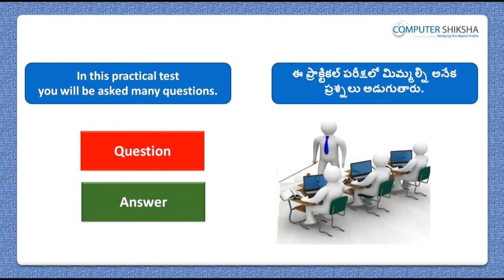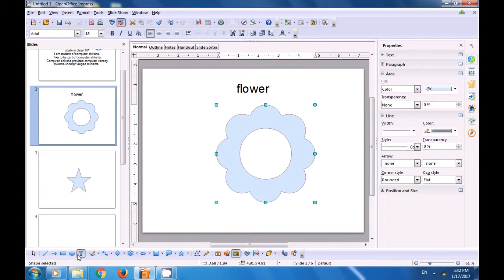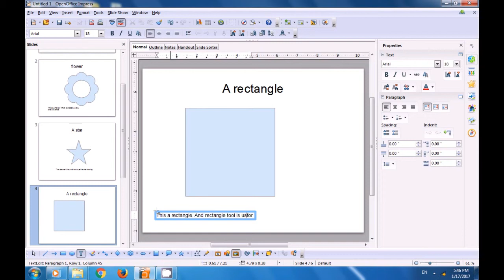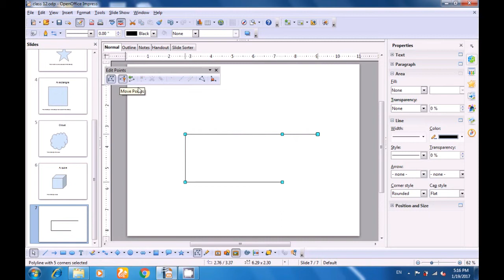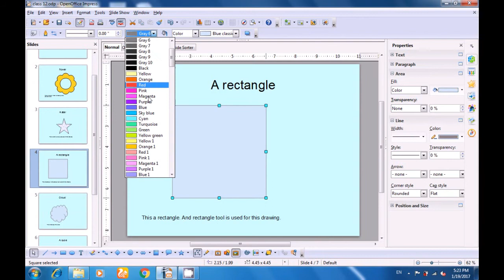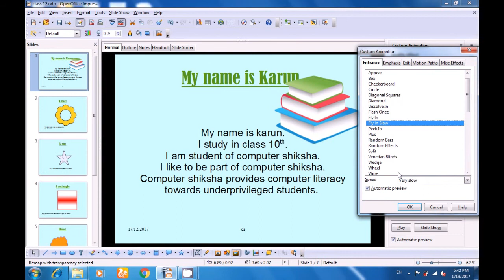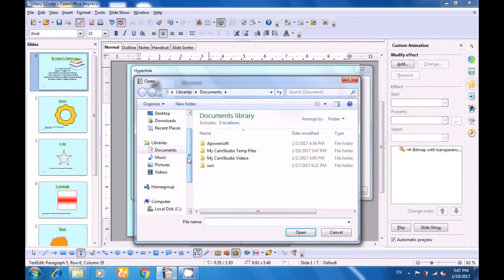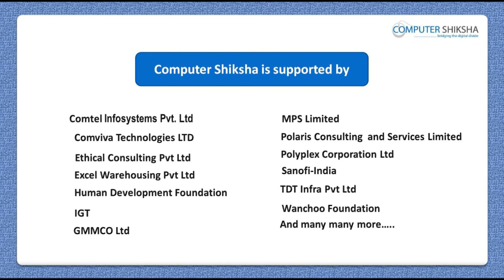Class 12 Open Office Impress 2 - Learn computers - Computer Education Online & Free (In Telugu)